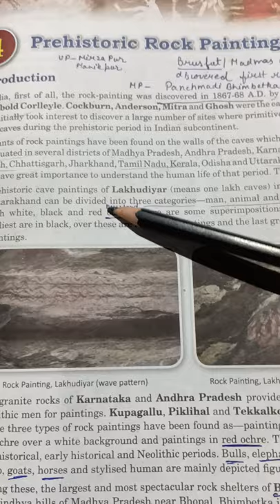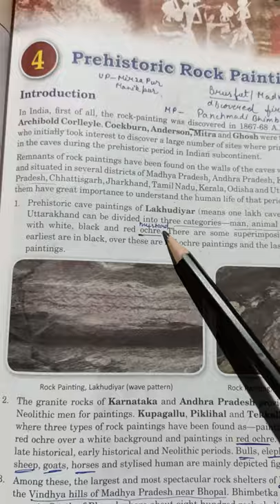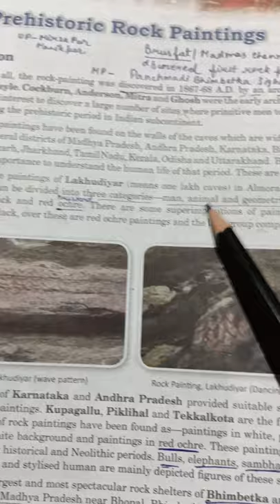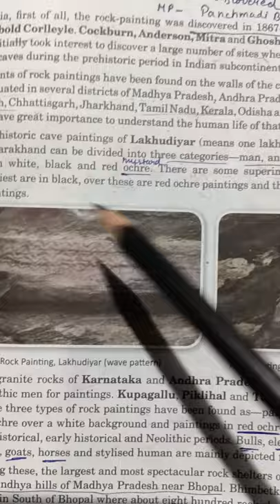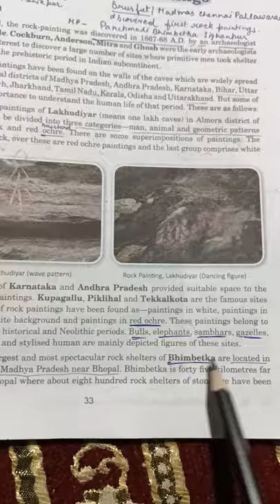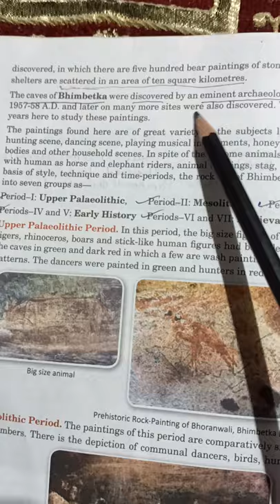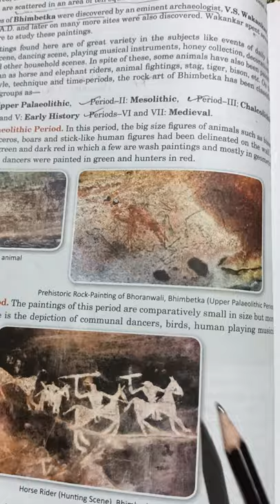class- 11 Pre- historic Rock painting